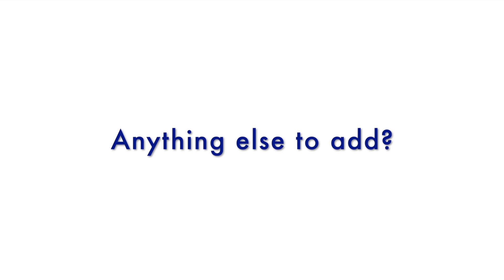Mind-Body Transformation with NUCCA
Bryanna is an amazing Actor, Singer and Dancer
Check her out:

And if you're looking for a holistic approach, come check us out!

Services:
NUCCA, NEURO CRANIAL, MEDITATION AND PERSONAL DEVELOPMENT

Dr. Rodrigo Imana